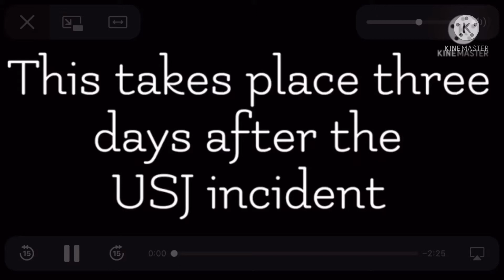What if… || She found out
Blep